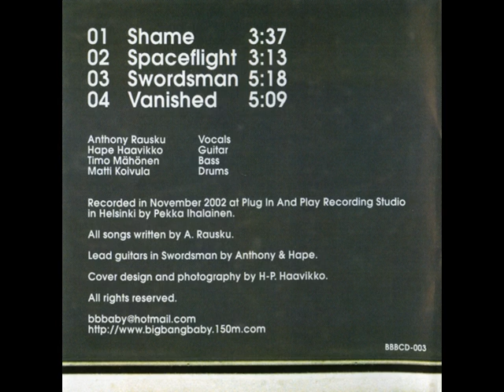Bigbangbaby : Vanished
democd 2003

Anthony Rausku - vocals, guitar,
Hape Haavikko - guitar,
Timo Mähönen - bass,
Matti Koivula - drums,

composed and lyrics by Anthony Rausku,